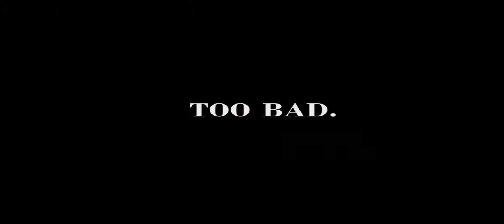fnaf 4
Pls tell me how to play fun things in the comments, thx!